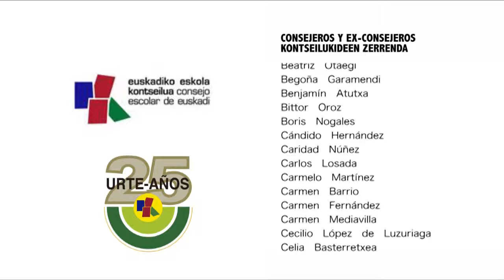Eskola Kontseiluaren 25 urte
Eskola Kontseiluaren 25 urteetan egon diren partaideei omenaldia. Bilboko kontserbatirioan argitaratuta 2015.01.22an